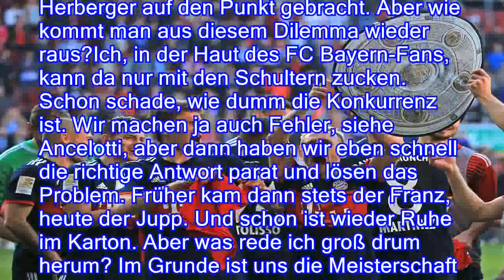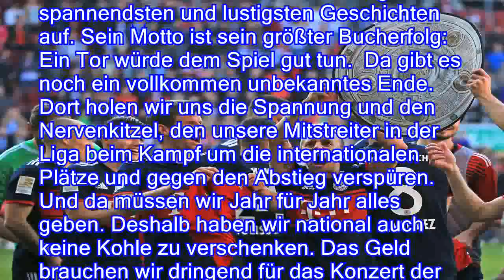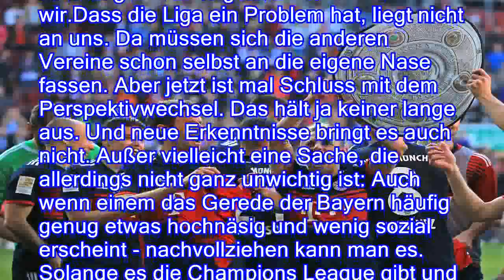Redelings über den FC Bayern: Warum sind die anderen bloß so dumm? - n-tvde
Redelings über den FC Bayern: Warum sind die anderen bloß so dumm? - n-tv.de
Von Ben Redelings

     Wer sich einmal in die Gefühlswelt eines Bayern-Anhängers versetzt, der sieht die Welt plötzlich mit ganz anderen Augen. Wieso sollten ausgerechnet die Münchener für mehr Spannung in der Fußball-Bundesliga sorgen? Eben!
   Der gute, alte Sepp Herberger wusste genau, was die Faszination dieses wunderbaren Sports, dem alleine in Deutschland Woche für Woche Millionen Fans begeistert ihre Aufmerksamkeit schenken, ausmacht: Die Leute gehen zum Fußball, weil sie nicht wissen, wie es ausgeht.Auch wenn es nicht ganz leicht fällt: Versetzen wir uns doch einmal für einen kleinen Moment in die Gefühlswelt eines Fans des FC Bayern - und denken dann noch einmal über Herbergers Satz nach. Und schon wird einem klar, richtig toll kann die momentane Situation in der Bundesliga auch aus dieser Perspektive nicht sein. Ganz i